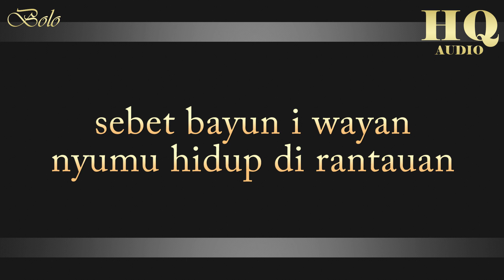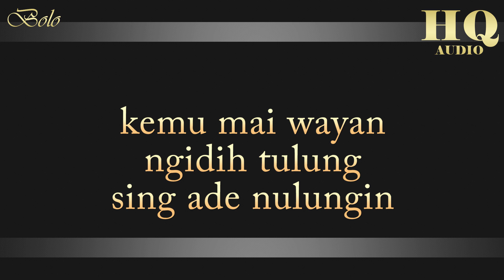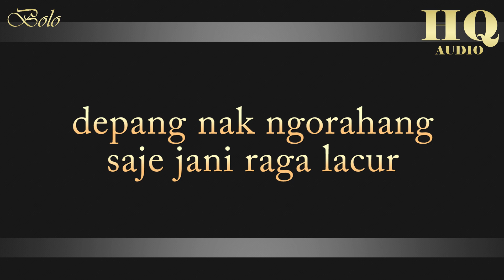703 BAND WAYAN DI RANTAUAN - KARAOKE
703 BAND WAYAN DI RANTAUAN - KARAOKE

ini adalah instrument cover dari lagu 703 band yang berjudul
wayan di rantauan